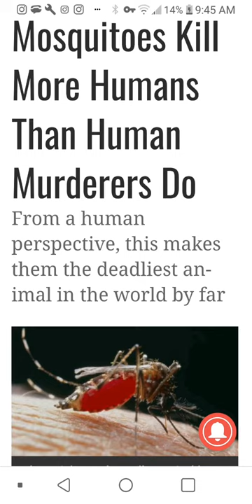Tire Turtle can help in fighting Zika#30% worlds mosquito larvae born #tires stored outside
This is a video of the invention by Alan Jones to stop water from auto /truck tires. To use simply stack tire from bottom to top biggest on bottom smallest on top about 5-6 high. Simply take Tire Turtle (patent pending) put on top tire in the video the tire is a 15 inch and this is a 15 inch Tire Turtle, it threaded so just turn and push down and it locks in. That"s it no more unwanted water collecting in the tires stored outside' 30 % of the worlds mosquito larvae population spend the 1st half of their life in auto/truck tires. there will be a Tire Turtle for every size tire from 13" to 22" car and truck. please send any interest in Tire Turtle to